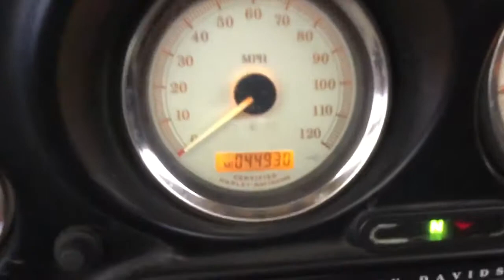2006 Harley Street Glide FLHXI (black) 2314 Fallen Cycles